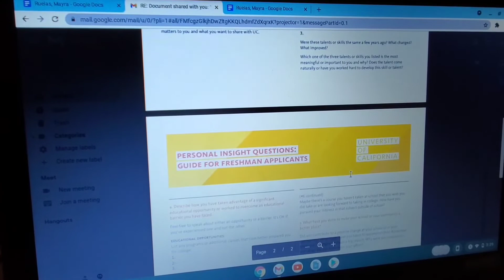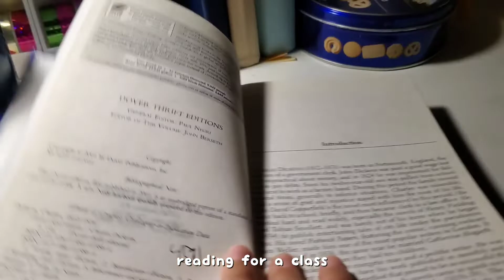after-school routine (of a boring and bored girl) 🏫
~A letter just for you

Hey there I know it's been a while but I've been pretty busy. I've been taking giant steps forward for my own future and I've had to take time to do that. This video was filmed long ago in the first week of November and well it's been long delayed until today. Just a short little bite into what I have planned for the future of my channel and for the future of my own life events. Thank you for sticking around I really appreciate it and I appreciate you for reading. I'll be back later this week or the next signing off for now...

~chocobearpuff